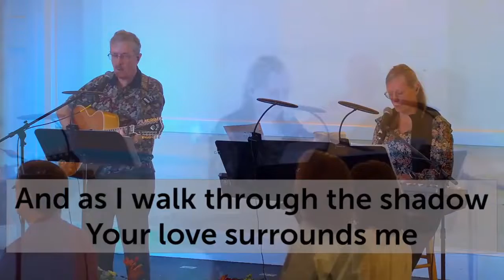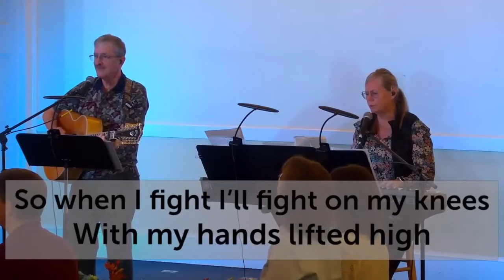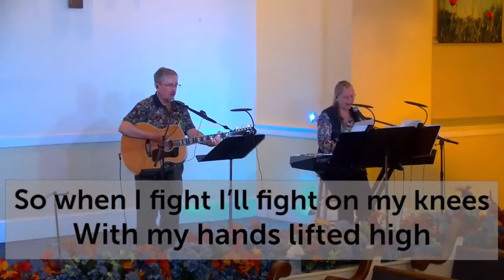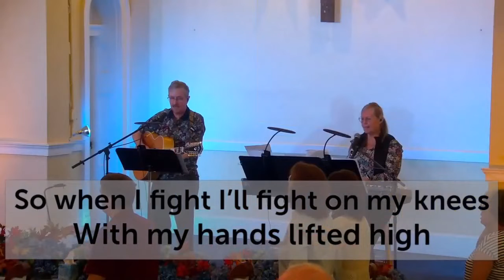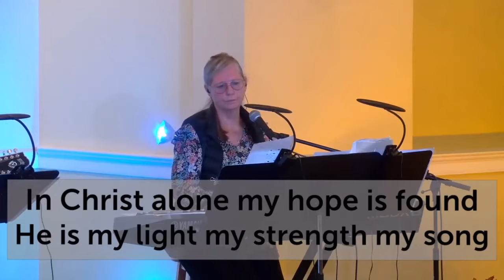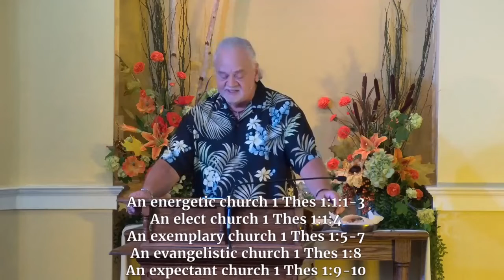Nov 6 Full Service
Worship music, announcements, catechism, sermon (Just Getting Started from 1 Thes 1).